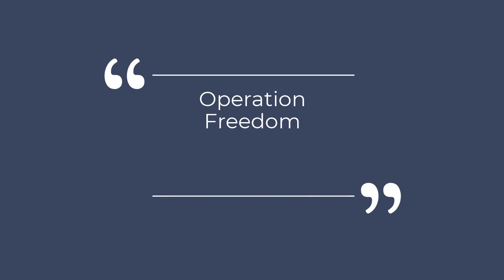PLEIADIAN LIGHT FORCES TRANSMISSION 7012019 BY MICHAEL LOVE (part 1)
My gratitude to Meditative Mind on Youtube for many of the selections that I use for my videos.
~Young Lightworkers~